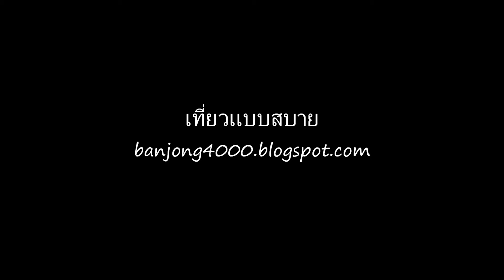สลากภัตวัดสันมะแฟน แม่สรวย เชียงราย 4